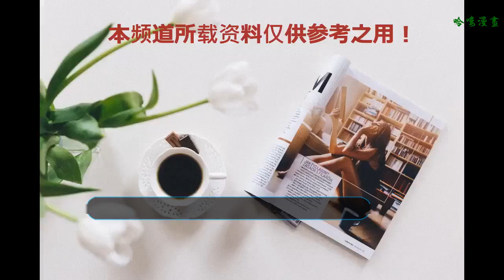當吉克雋逸撞上馬蘇，她贏得漂亮，終于見識了“中國第一黑美人”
吉克雋逸，一個1988年出生的藝人，憑借歌唱類的選秀節目而正式進入娛樂圈發展。她雖然是一名歌手，但也將自己的事業慢慢延伸到了演藝行業，至今接拍了多部影視劇作品。?馬蘇，一個1981年出生的演員，在還是一名大一學生的時候就憑借演員的身份正式踏入娛樂圈發展，這部戲就是《大唐歌飛》，而且她在里面扮演的還是戲份很重要的女一號許合子。?吉克雋逸和馬蘇兩人無論是在氣質還是在外形上都有很大的差距，且穿搭風格也很不一樣，在穿搭上也都各有風格，那么當這兩人撞上，究竟誰贏了呢？?吉克雋逸這套穿搭很容易就能抓住人的眼球，上衣的穿搭很大膽，像是只穿了一個黑色的蝴蝶結，不過她下半身搭配的紅裙也很合適，盡顯女人味。?馬蘇也穿了一件幾乎一模一樣的黑色“蝴蝶結衫”，不過馬蘇還內穿了一件白色T恤，但黑色的布料反而看著顯累贅，當吉克雋逸撞上馬蘇，你覺得誰好看？風格差異很大的兩人撞衫，但吉克雋逸贏得漂亮，她的身材修長苗條，雖然皮膚黑，但這正是她獨特的魅力，還敢這么秀出來，美艷又嫵媚。有對比才知道誰更好看，終于見識了“中國第一黑美人”，吉克雋逸真厲害，馬蘇下半身搭配的是黑色裙子，讓整個造型更偏簡單利落風，但沒什么太大的亮點！?吉克雋逸這次穿的是一套裸色衣裙，上衣還加入透視效果，就這樣露出里面同色系的背心也太性感了，裙子還這么短，她真是敢穿！?和吉克雋逸相比，馬蘇倒是穿得比較中規中矩，她這次選擇的也是一款薄紗裙，裙子為長款版型，裙身淺淺的花紋能增添典雅的氣息，整個造型的風格也比較仙。